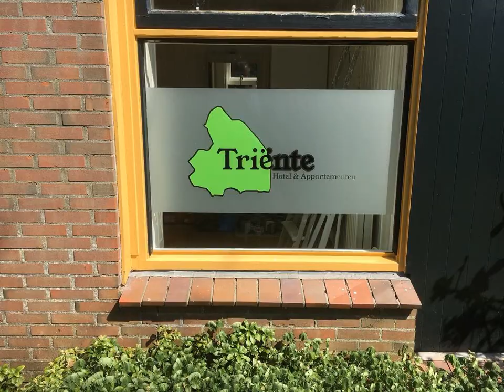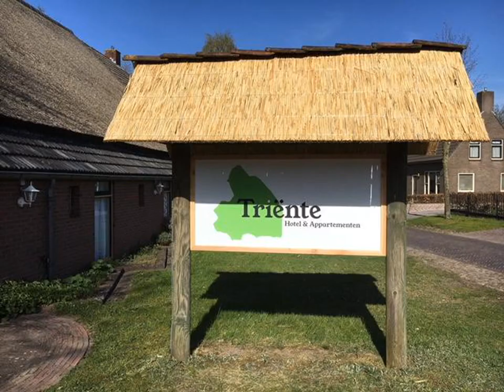Hotel Pension Appartementen Triënte - Buinen - Netherlands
Hotel Pension Appartementen Triënte hotel city: Buinen - Country: Netherlands

Address: Molenstraat 25; zip code: 9528 RA

The Romans called this region Triënte, but nowadays we call it Drenthe. This farm with sheep fold is situated in Buinen: Hotel Pension Appartementen Triënte, offers guestrooms and apartments.

 -- L'Hotel Pension Appartementen Triënte est situé dans la région autrefois appelée Triënte par les romains et désormais connue sous le nom de Drenthe, dans le village de Buinen. Cette ferme et sa bergerie propose des chambres et des appartements.

 -- El Hotel Pension Appartementen Triëntem se encuentra en Buinen, en la región que los romanos llamaban Triënte pero que hoy llamamos Drenthe. Esta granja con ovejas ofrece habitaciones y apartamentos.

 -- Von den Römern Triënte genannt ist diese Region heute unter dem Namen Drenthe bekannt. Dieser Hof mit Schafstall befindet sich in Buinen. Im Hotel Pension Appartementen Triënte wohnen Sie in Zimmern oder Apartments.

 -- De Romeinen noemden deze regio Triënte, maar tegenwoordig heet het Drenthe. Deze gerenoveerde boerderij met schaapskooi ligt in Buinen. Het Hotel Pension Appartementen Triënte biedt appartementen en kamers met elk een eigen thema.

 -- Questa fattoria con ovile sorge a Buinen, in una regione chiamata Triënte ai tempi dei Romani e attualmente denominata Drenthe.

 -- Os romanos chamavam a esta região Triënte, mas actualmente chama-se Drenthe. Esta quinta com rebanho de ovinos está situada em Buinen: o Hotel Pension Appartementen Triënte disponibiliza quartos e apartamentos.

 -- このドレンテの地域は、ローマ時代にはトリエンテと呼ばれていました。Hotel Pension Appartementen Triënteは、ブイネンにある改装された羊小屋付きの農場を利用した宿泊施設で、客室とアパートメントを提供しています。各客室はそれぞれのテーマを持っています。 ...

 -- 罗马人曾将这个地区称为Triënte，但如今大家都将其叫做Drenthe。这座带羊圈的农场位于Buinen镇，名为Hotel Pension Appartementen Triënte，提供客房和公寓。客房位于翻新过的农舍内，每个房间都拥有自己的主题。  3间公寓位于翻修过的美丽羊圈内，设有私人入口、带开放式厨房的起居区、中央暖气、电话、电视、2间双人间以及一间带淋浴和卫生间的浴室。  客人可在被花园环绕的庭院内放松身心。

 -- Древние римляне называли эту область Треант, но в настоящее время этот регион носит имя Дренте. Гостям отеля Pension Appartementen Triënte, размещенного на ферме с овчарней в местечке Буинен, предлагается размещение в номерах и апартаментах.

 -- Romerne kalte denne regionen Triënte, men i dag kalles den Drenthe. Denne gården med sauefjøs ligger i Buinen. Hotel Pension Appartementen Triënte tilbyr rom og leiligheter. Rommene ligger i et renovert gårdshus, og er innredet i hvert sitt tema.